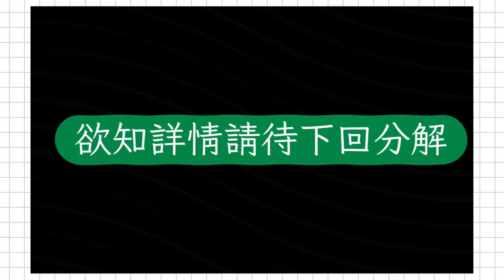全世界都受不了…日本人的這些地方好討厭！ |実は外国人に嫌われる日本の"こういうとこ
日本人在外國人眼中的喜愛度創新低?
大膽分析日本人最招人怨的幾大點!

章節選單
00:00 開場 オープニング
00:22 日本越來越招人怨 外国人に嫌われる日本
02:14 表面功夫不說真話 本音と建前のギャップが大きい
05:50 令人猜不透在想啥 何考えてるかわからない